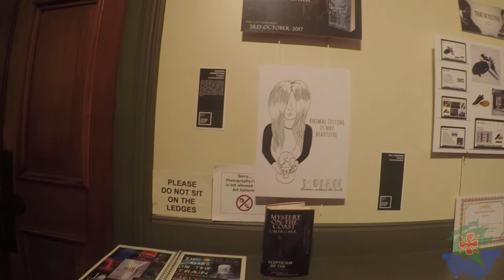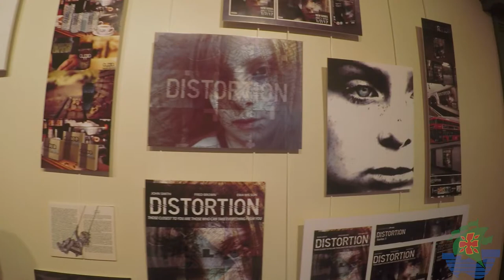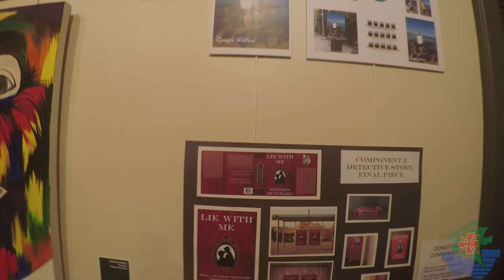Y13 Art Show Gallery Walk 2017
Didn't manage to see the exhibition at Pannett Art Gallery?

Check out this Gallery walk video to see all the work produced by our fantastic Art students.